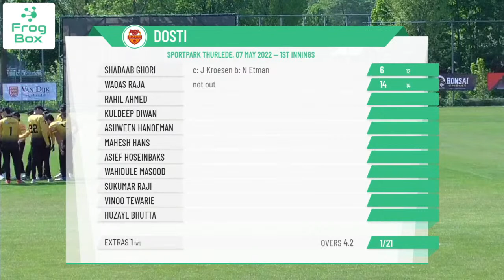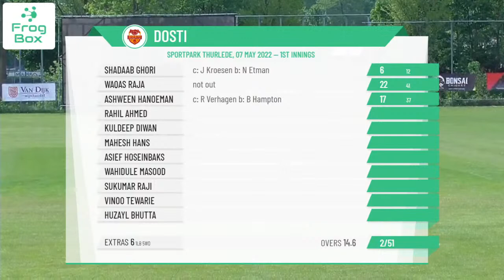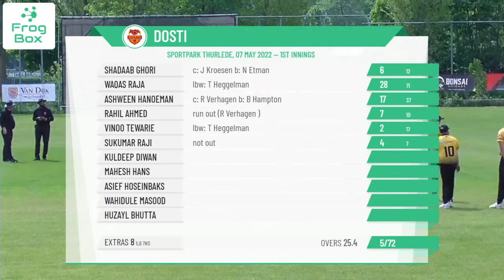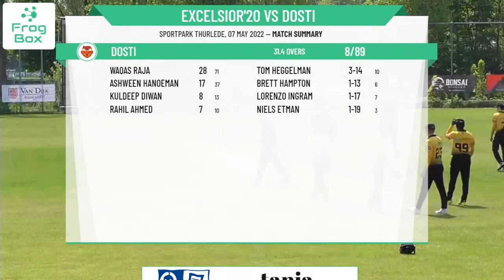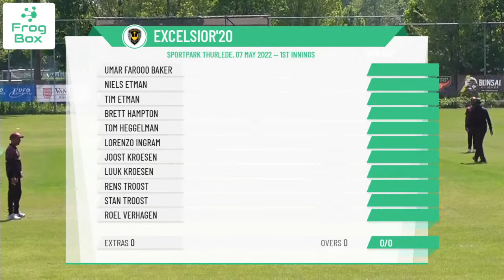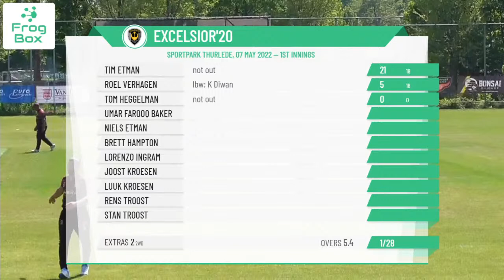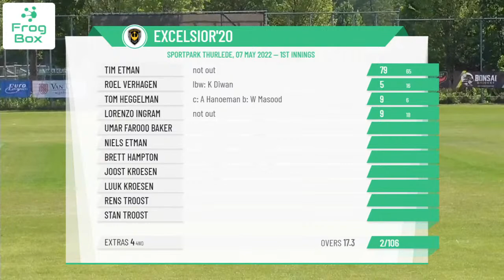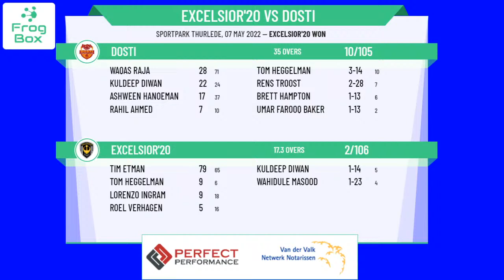Topklasse - Round 4 - Excelsior'20 v Dosti